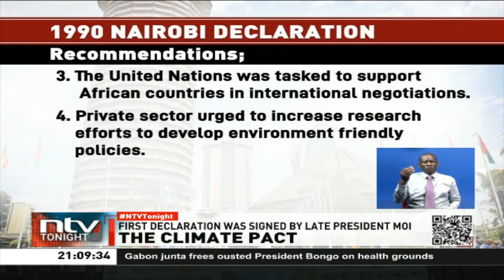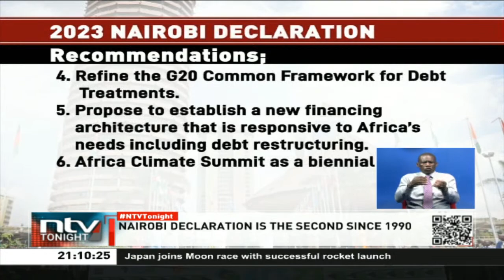A comparison between the 1990 and 2023 Africa climate pacts